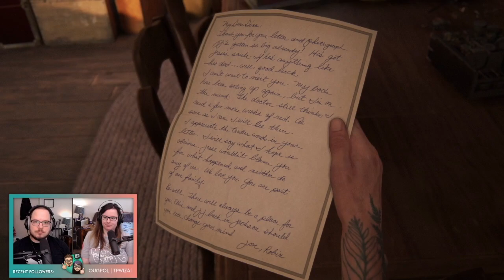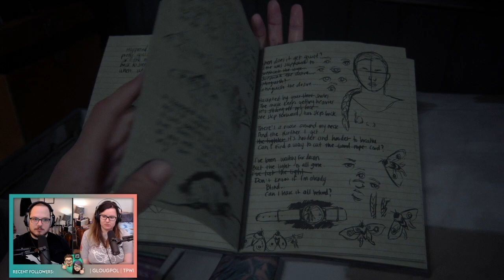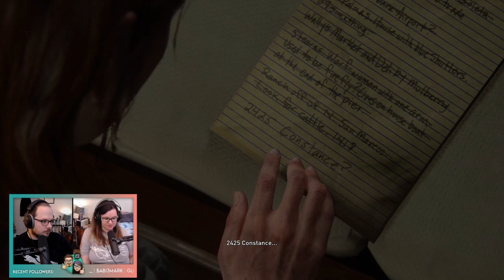Let's Stream The Last of Us Part II Blind - Episode 22